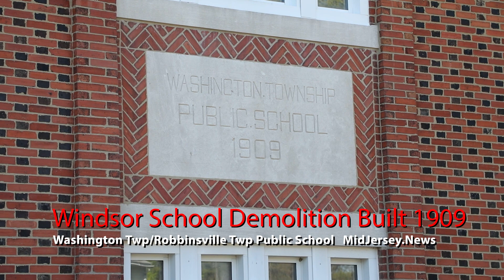Windsor School Demolition former Washington Township School Robbinsville School Demolished 4/28/20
ROBBINSVILLE TOWNSHIP, NJ (MERCER)—Built in 1909 a former school that has served the Township though several generations, was demolished this morning. The Windsor School first served the former Washington Township as a K-8 school then later was turned into school used for AIO “Advancements In Occupations” that program name was changed to “home economics” and “Industrial Arts”
This morning a small group of Township residents that attended the school and onlookers gathered in front of the school. Many were reminiscing about the school over the years and the time they spent there as they watched an excavator pull down the walls of the former school.
In 1909 Washington Township-Robbinsville was a farm community. My great grandparents had a farm on Old York Road in East Windsor bordering both Millstone and East Windsor. My grandparents had a farm on Sharon between Windsor and Old York. My mother attended the Windsor School and several township residents still living in town attended the school over the years including myself.
My mother Jennie Symons “Suleskey” attended the school as a K-8 school in the 1940s and remembers the school prior to getting running water installed. She still talks about how it was a big deal when the school had running water and kids used to line up at the water fountain. She talked about how prior to running water my aunt and others would have to go outside and hand pump water from the well that was located on the property. There were no indoor toilets in the school in the 1940s and there was an outhouse in the rear of the property approximately where the playground is now. At one point the schools needed desks and my grandmother Victoria Suleskey helped raise money with the PTA at the time going farm to farm collecting donations. The area was poor but farmers still donated to the schools. My grandfather Frank Suleskey along with Steve Tinaki (not sure if spelled correctly) helped build desks by hand for the Windsor School.
I developed my first roll of 110 and 135mm film and made black and white prints in 7th or 8th grade in Mr. Ecboms’s class. (I think that is spelled right its been a long time-use contact form above to contact with info and spelling). Industrial arts was on the 1st floor to the right as you entered the school. On the second floor to the right there were stoves and cooking. We learned to cook and bake in home economics.
Over the years as a firefighter for the town I remember responding to several alarms and a couple of minor smoke conditions usually from bad cooking the second floor. I also remember in the basement while working for the schools during the summers that there was some asbestos remediation done but they were never able to get it all out and some was encapsulated to keep the school open.
Reaching out to Township officials this morning they said, “The plan is for the property to be subdivided and two houses built in the front of the lot along the street. Behind the houses will be an ample-sized park with plenty of room for soccer field, basketball and a terrace area with possible gazebo for cook-outs etc. The Windsor resident advocates also wanted what's called a 'natural playground' and a flower garden and a 'butterfly garden.' Those elements will all be incorporated, along with a re-purposing of some of the bricks from the school to build some sort of tribute to the history of the school.”